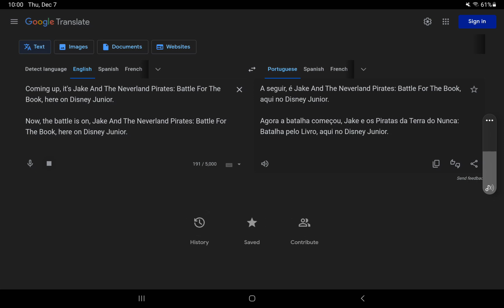Coming Up and Now Jake And The Neverland Pirates Battle For The Book Disney Junior BUMPER